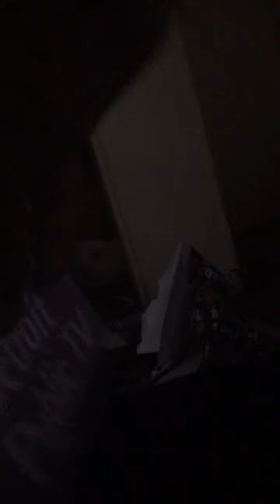Detroit public television goes on his laptop Episode 11￼